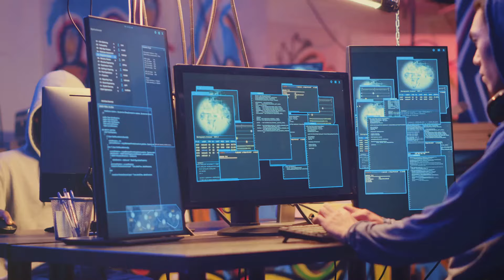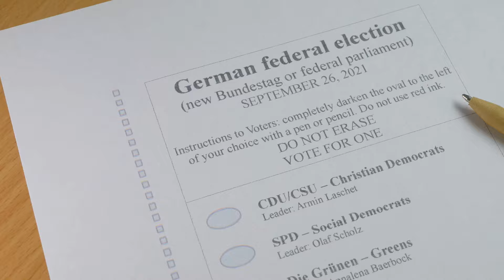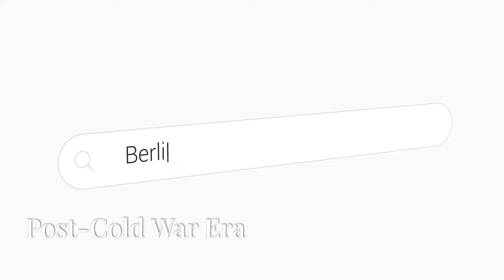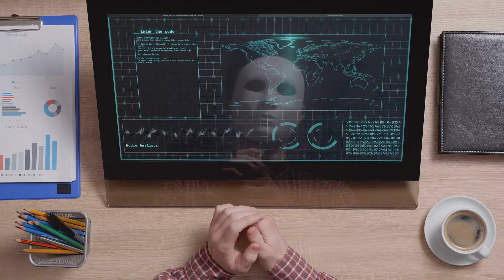The CIA in Germany: A Complex History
The evolution of the CIA’s role in Germany reflects broader changes in the global security landscape and the enduring importance of the US-Germany intelligence relationship. As the world faces new and evolving threats, the CIA’s operations in Germany will likely continue to adapt, balancing the need for security with the complexities of international diplomacy and domestic concerns within both countries. The story of the CIA in Germany is thus a microcosm of the broader history of US intelligence operations, characterized by a mix of collaboration, controversy, and constant adaptation to a changing world.